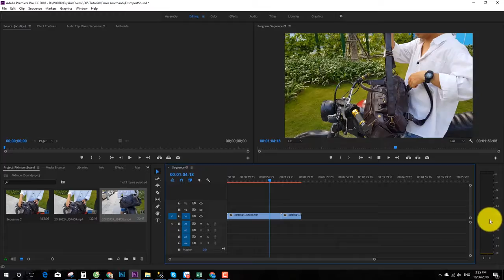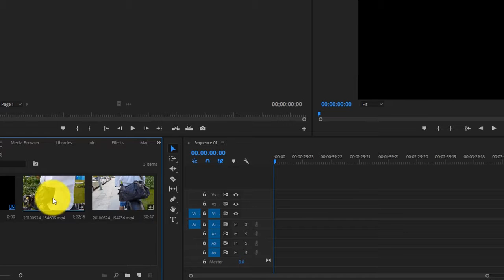Khắc phục lỗi import video không có âm thanh Premiere CC